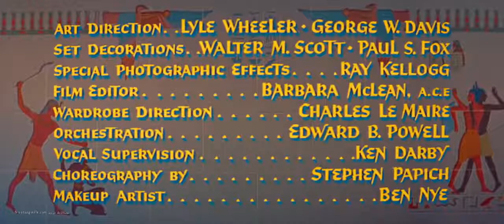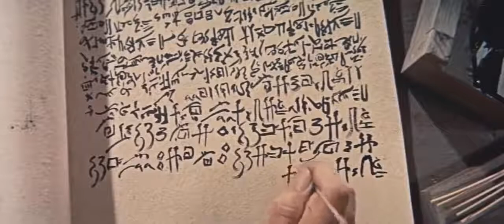فیلم سینمایی سینوهه، طبیب مخصوص فرعون دوبله فارسی